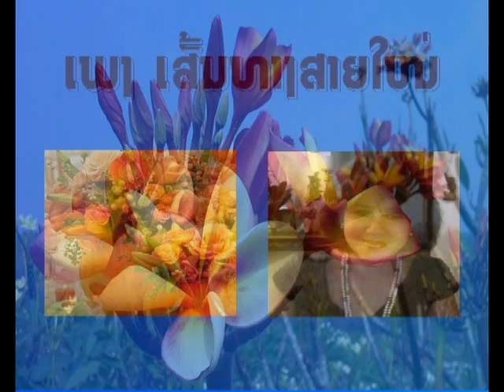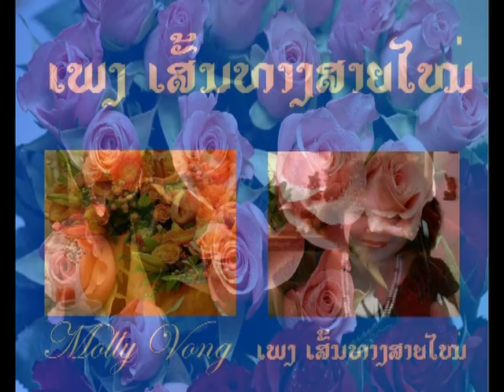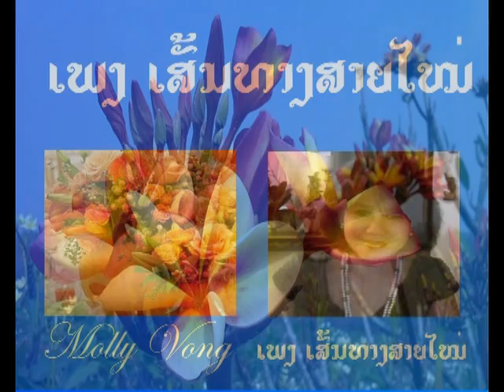Mon Film 4